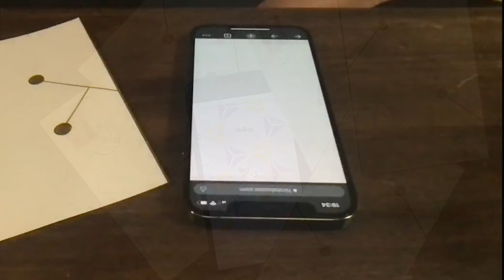ハガキ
内容はこちら